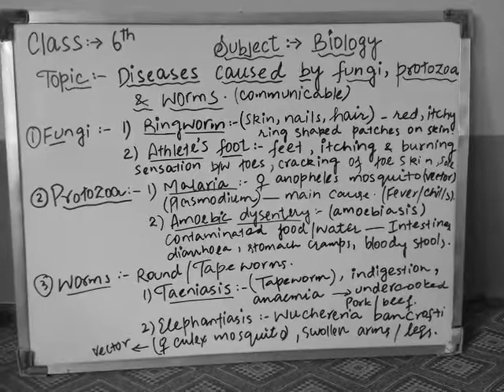Communicable diseases caused by Fungi, Protozoa & Worms...